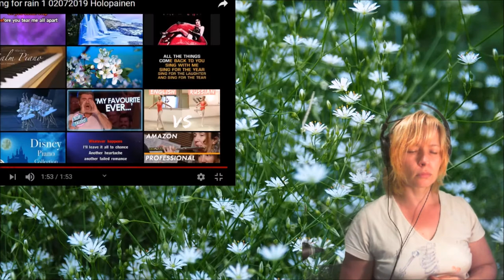Waiting for rain 02072019 Holopainen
I forgot how to use cubase, so levels are not good. The guitar needed lambda to give sound, with cubase that is, and this was my first time doing so.

This song is around 20 years old, when I got beated by my then "boyfriend" and I collected myself to leave.